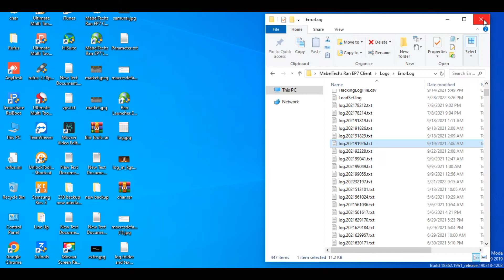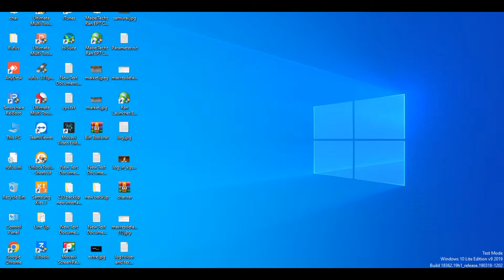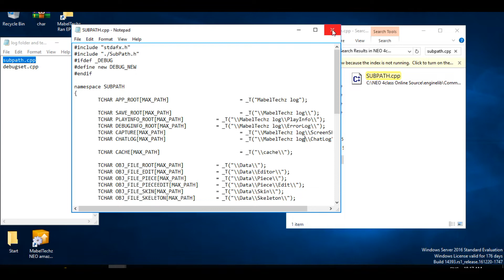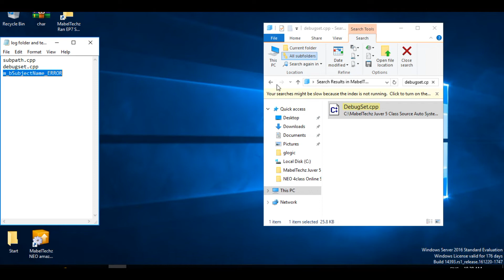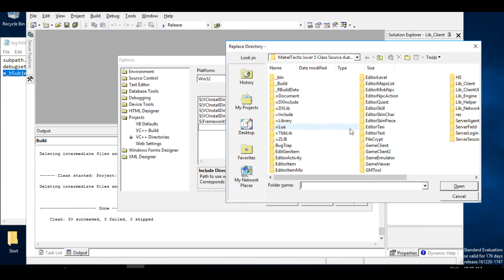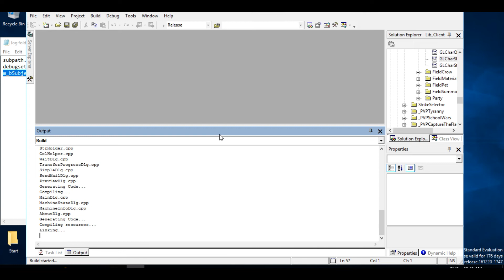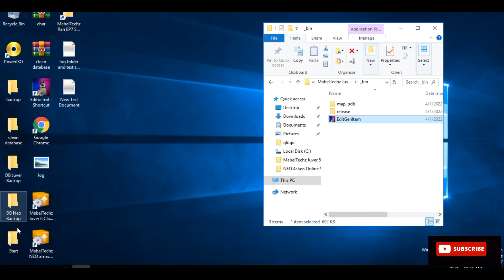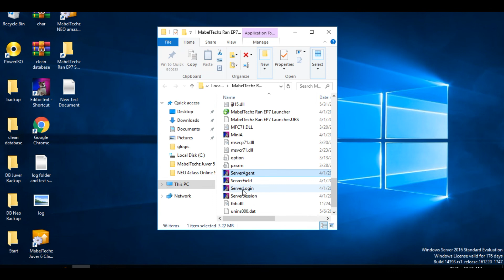Log Folder Rename Using Source Ran Online Juver Tutorial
Please Subscrbe
Episode 7, Classic, 6 Classs, EP7 5class, EP7 4class  New Interface Juver Files
Global Ranking, with Auto System, like auto pots, auto skill, auto follow or without autosystem
New Market or Old Market
EP7 mix EP10 4class F5 Auto skill ang Auto Pots, F6 Ranking NEO Files
Free 1 Month VPS, Free Setup
For Only 7.000.00 PHP
FB Acccount:
Pls Call Only 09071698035 or 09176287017
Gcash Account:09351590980